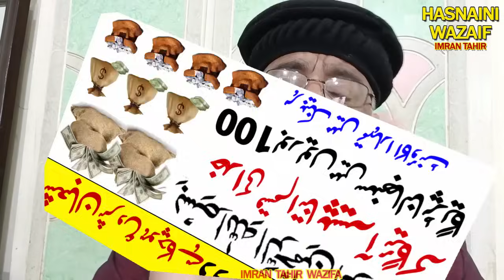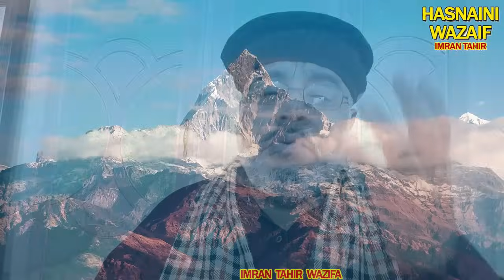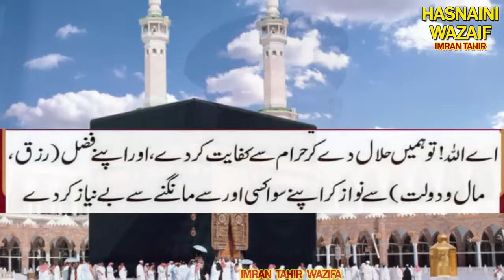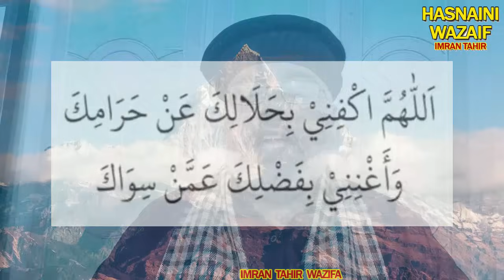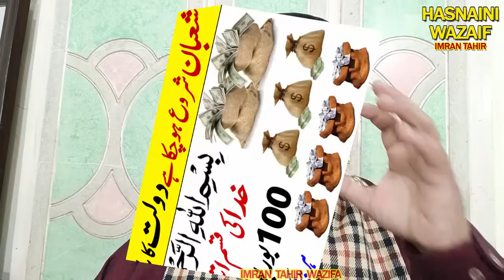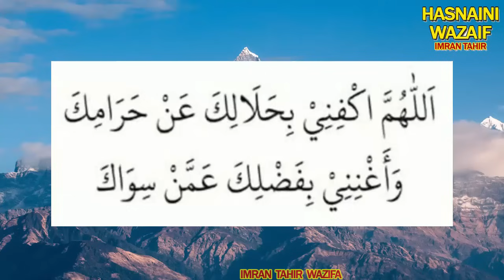Shaban ke Mahine Qurani Ayat Ka Wazifa | Shaban 2024 | The Month Of Shaban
shaban ka wazifa qurani ayat ka wazifa
2024 shaban ki fazilat shaban ka roza
shaban ka mahina
qurani wazifa shaban ke mahine ki fazilat
shaban 2024 ka wazifa the month of shaban
shaban ke mahine ki fazilat
wazifa shaban ki dua
شعبان شروع ہوچکا ہے دولت کا بادشاہ وظیفہ
خدا کی قسم اتنا پیسہ آئیگا کہ
سنبھالنے کیلئے 100 بوریوں کی ضرورت ہوگی
MoujMasti Tv
یہ میرے واٹس ایپ چینل کا لنک ہے اس کو سبسکرائب کریں اور بیل نوٹیفکیشن کا بٹن بھی دبائیں